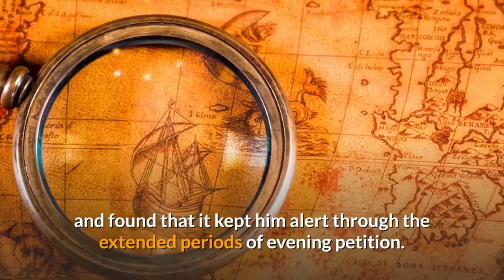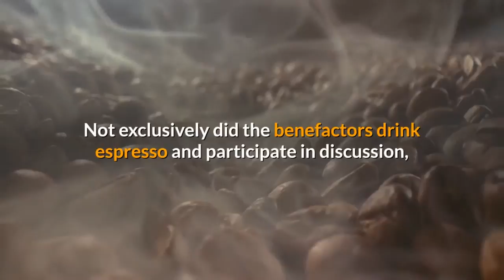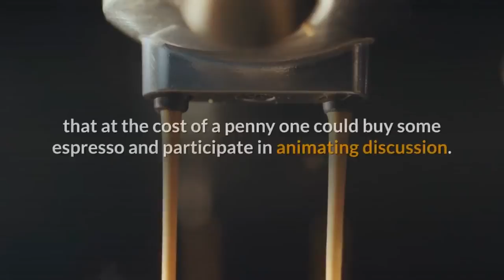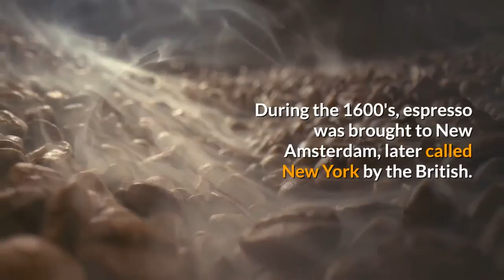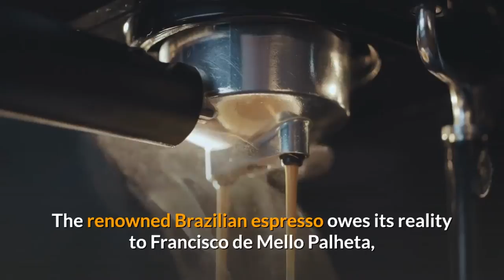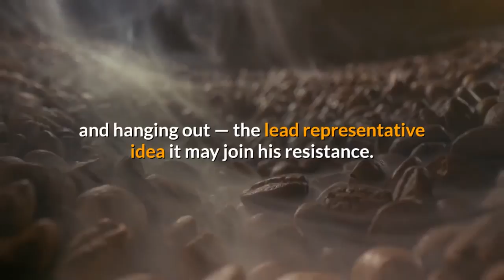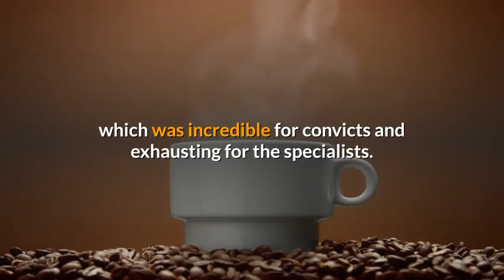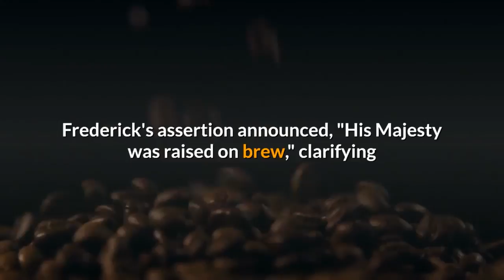The History of Coffee coffee Arabica, Robusta, Liberica, Excelsa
The original domesticated coffee plant is said to have been from Harar, and the native population is thought to be derived from Ethiopia, with distinct nearby people in Sudan and Kenya. Coffee was primarily consumed in the Islamic world, where it originated and was directly related to religious practices.